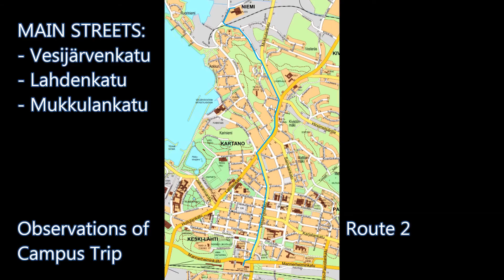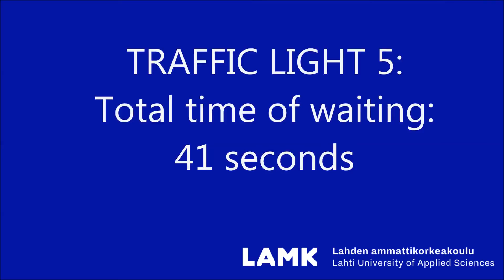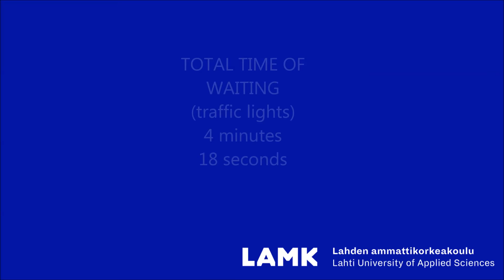Campus Trip by Bike: Route 2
Students of Lahti University of Applied Sciences (Lahti UAS) filmed two campus trips from Lahti travel center to NiemiCampus. This second route which goes through Vesijärvenkatu, Lahdenkatu and Mukkulankatu streets.

The videos were created as a part of a student project implemented in fall 2015. The student project was a part of Future Campus Demonstrator (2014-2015) by Lahti UAS.